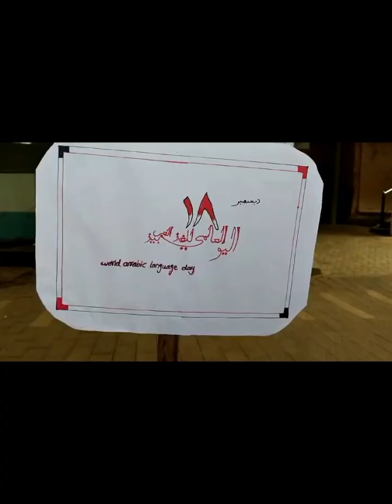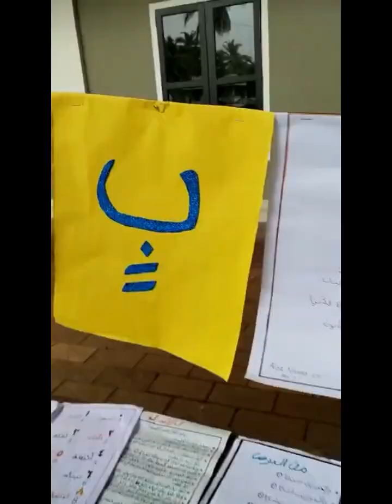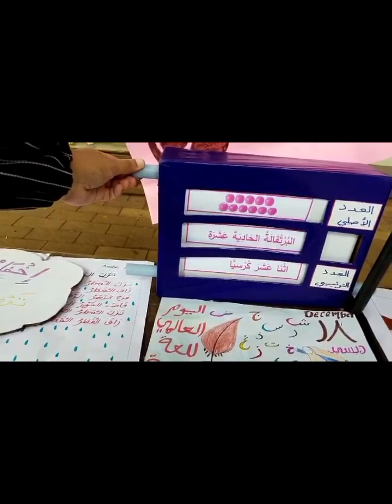World Arabic Language Celebration